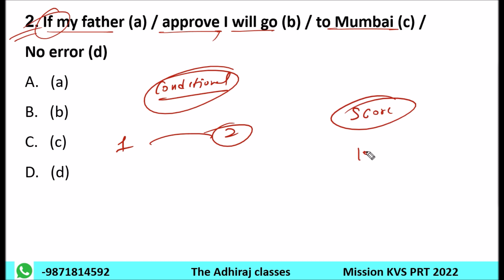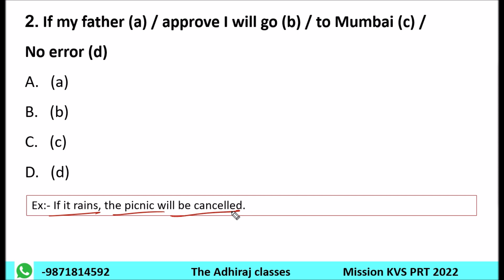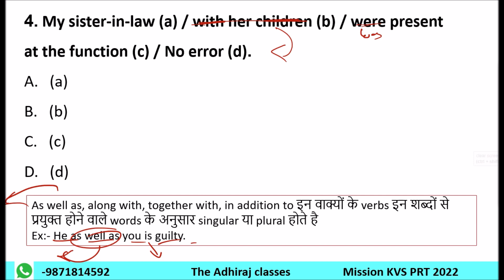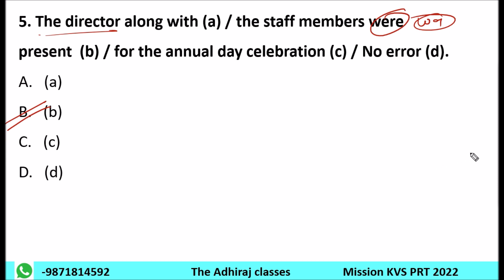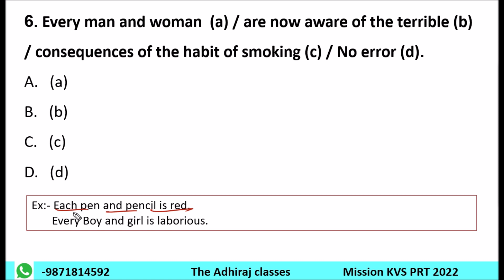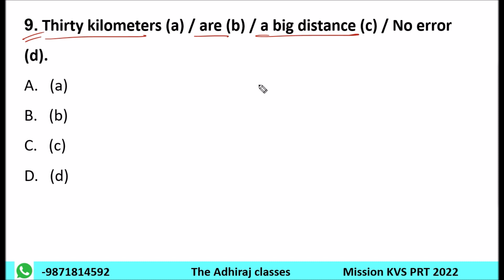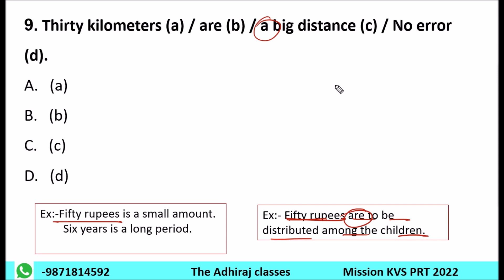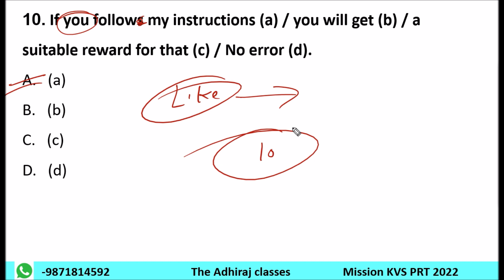SUBJECT & VERB FORMS || PART-2 || KVS PRT | ENGLISH | KVS PREPRATION | THE ADHIRAJ CLASSES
kvs recruitment
kvs prt 2022
ctet
psychology
maths pedagogy
evs pedagogy

kvs vacancy
kvs vacant post